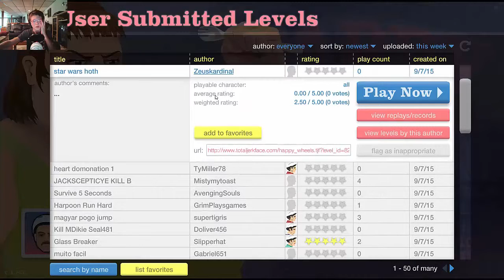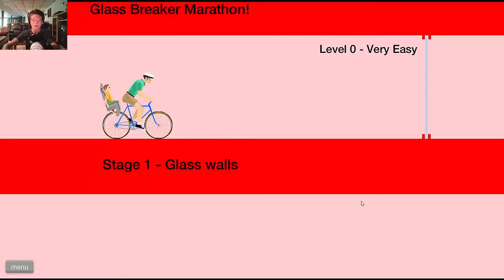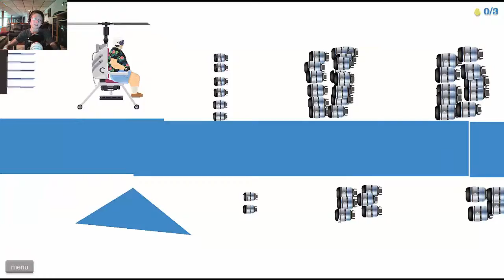Happy Wheels 1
The New Series HAPPY WHEELS